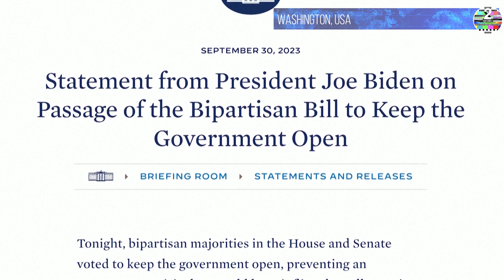US Congress passes bipartisan bill to avoid shutdown